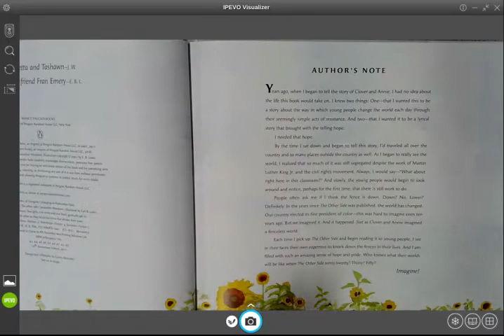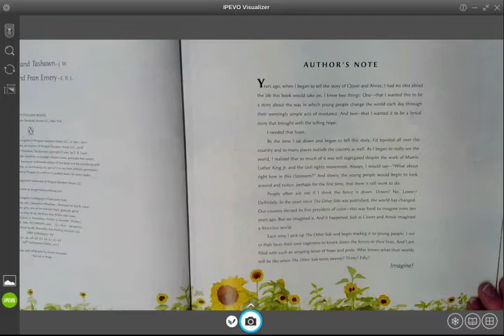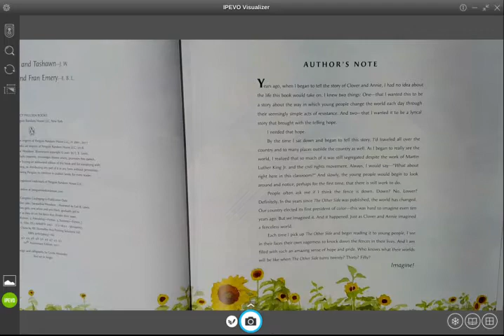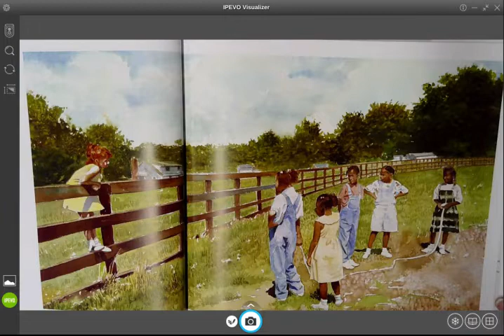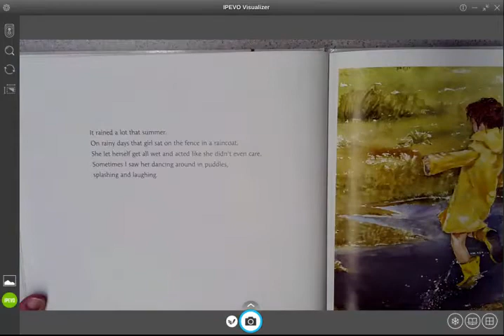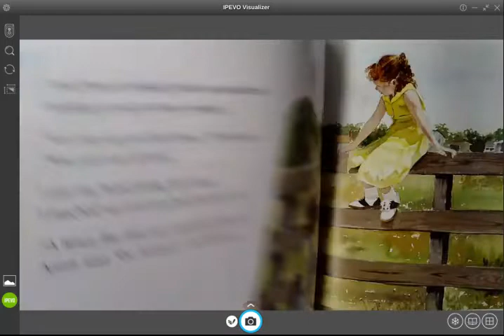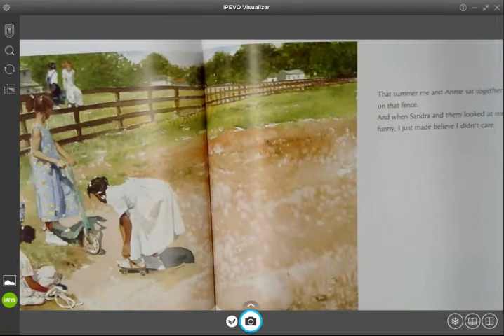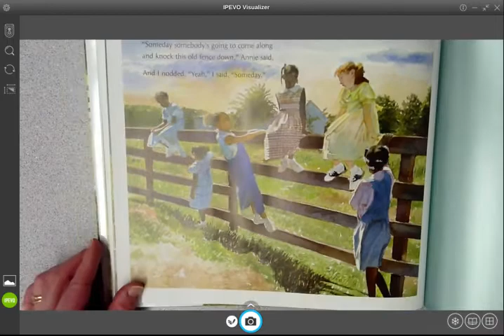The Other Side By: Jacqueline Woodson